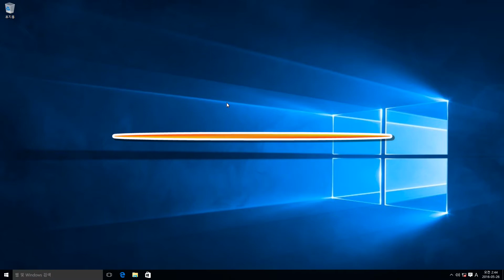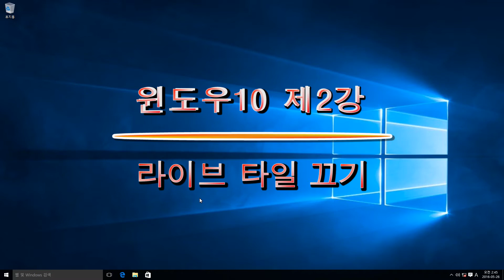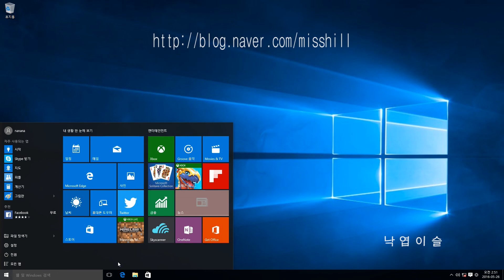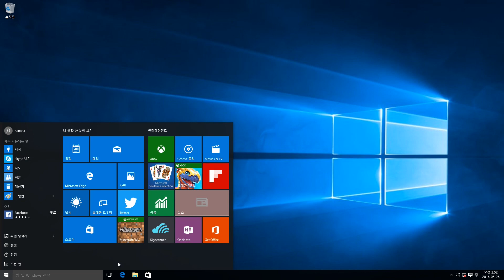윈도우10, 제2강 라이브타일끄기, Live Tile, 윈도우10무료업그레이드,낙엽이슬, 니은 택시 많이 사랑해 주세요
윈도우 10, windows10, 제2강입니당. 두번째 강의 윈도우10 라이브타일끄기 입니당.